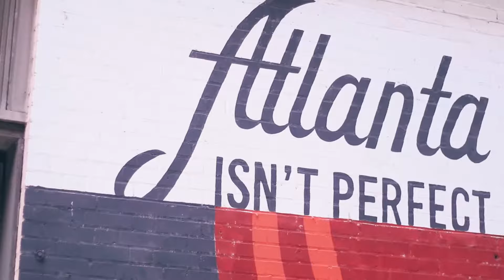Lo Bandoe - Lemon Pepper Freestyle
Follow for more content (@LoBandoe)